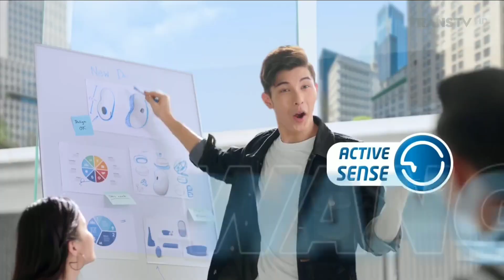Posh Men Active Cool Roll On • Aktif No Limit • TVC Edisi 2022 • Iklan Indonesia 15 sec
Rahasia gue Posh Men Roll On
Cowok berkeringat, biasa
Bau badan, gak banget bro!
Baru Posh Men Roll On Active Cool
Lawan 99% bau badan
Active Sense, wangi tahan lama

Posh Men Roll On tersedia deo lotion sachet